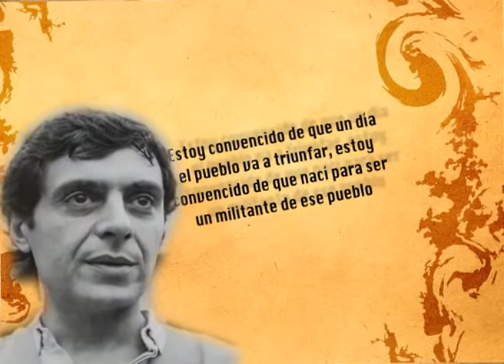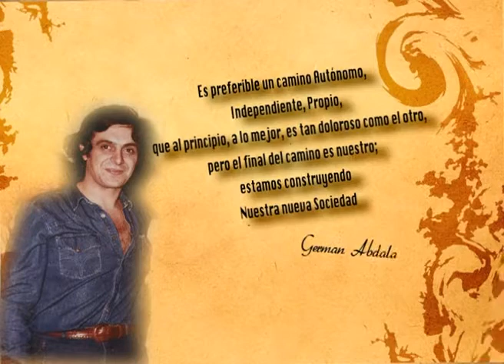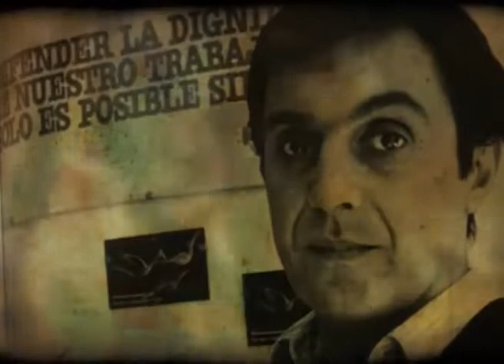El Legado de Germán Abdala